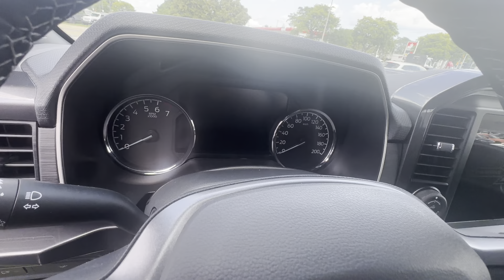2023 Ford F-150 (XLT 302A)